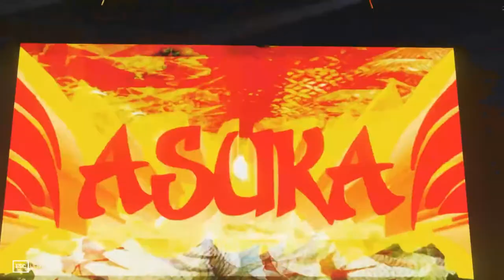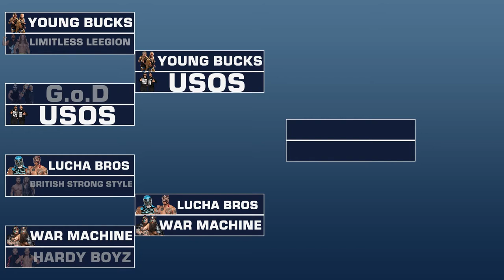First TITLE Is ON THE LINE | GAW Ep. 2